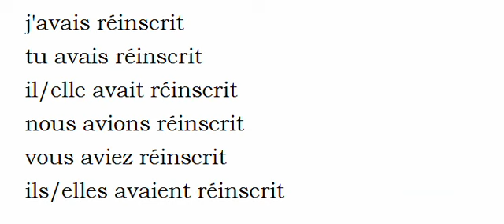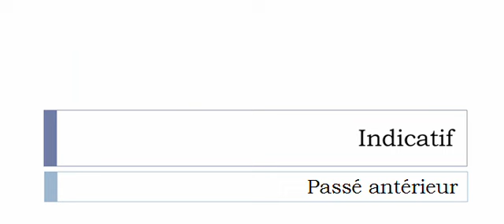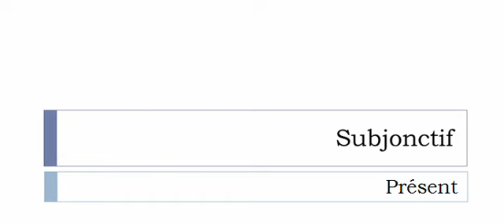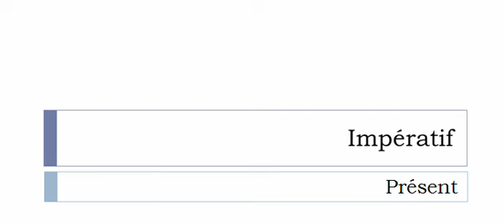Imparare il francese = Coniugazione = Réinscrire